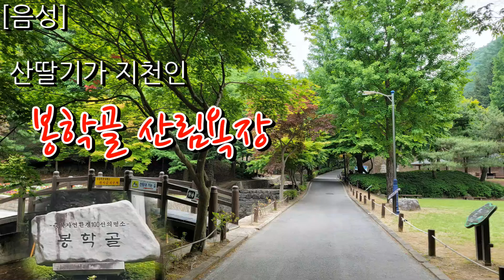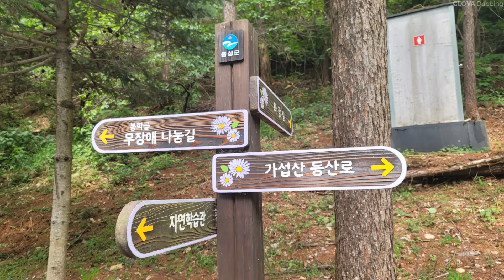[음성] 산딸기가 지천인 봉학골산림욕장(with 클로바더빙)